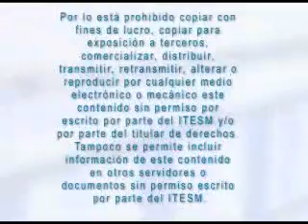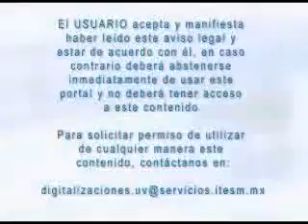Panel Gobierno Corporativo TEC CEM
Panel de Gobierno Corporativo en Empresas Familiares Maestría en Administración ITESM. Universidad Virtual